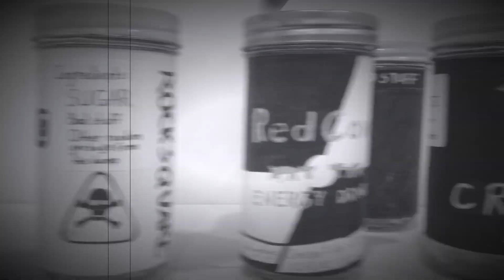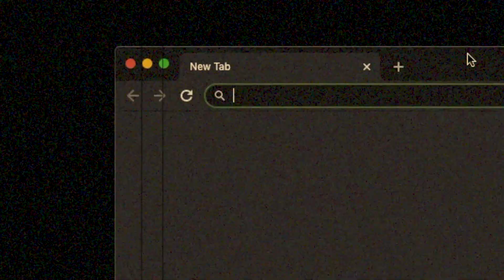SouzyLIVE G FUEL Commercial! -UPDATED-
Support SouzyLIVE in this G FUEL competition! No joke, this video was fueled by G FUEL, it gave us healthy energy to write, film, and edit this together! Souzy is an awesome guy with an awesome mission, go check him out!